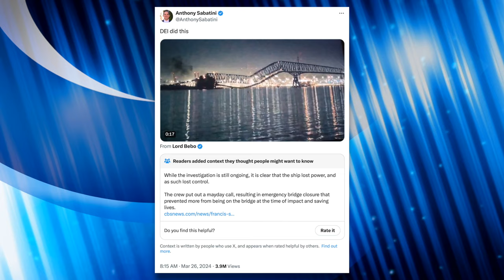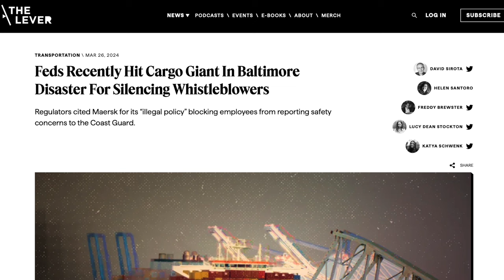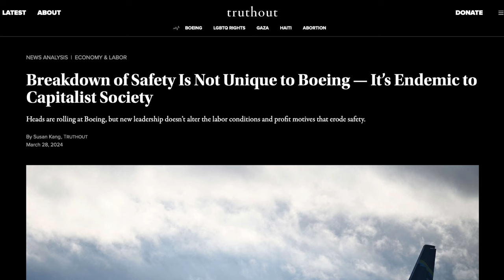Baltimore Mayor's PERFECT Response to the Right's Racist “DEI” Smears Against Him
Conservatives got conspiratorial and downright racist in the aftermath of the bridge collapse. One of their targets was Baltimore Mayor Brandon Scott, who was accused of being a “DEI Mayor” by racist conservatives, and subjected to racist ridicule. He responded to right-wing hate-mongers and said exactly what needed to be said. We’ll take a look at this comments and broader hysteria over “DEI” as well as conspiracies surrounding the bridge collapse in this video.

Articles Referenced:
Cargo Company Cut Corners (The Lever, Mar. 26, 2024)
Boeing Breakdown is the Result of Capitalism (Truthout, Mar. 28, 2024)
Echoes East Palestine Derailment in Bridge Collapse (The Nation, Mar. 28, 2024)